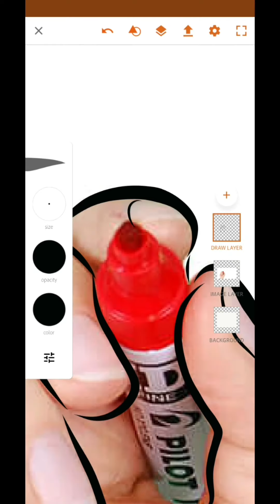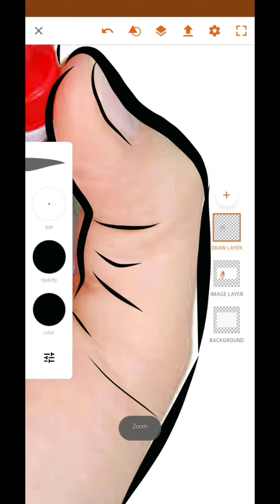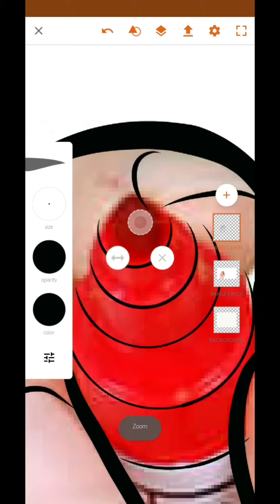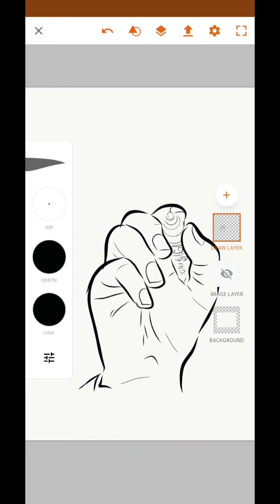Adobe Illustrator drawings from mobile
How to drawing ilillustration in mobile app
how to draw illustrator drawing